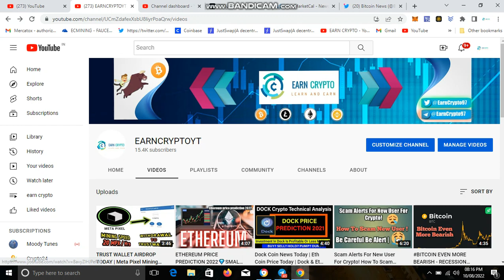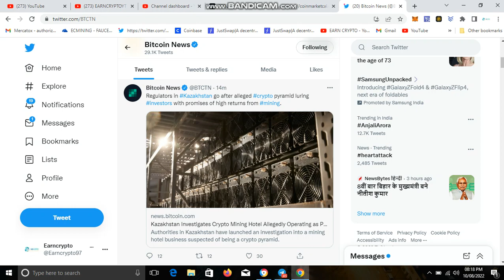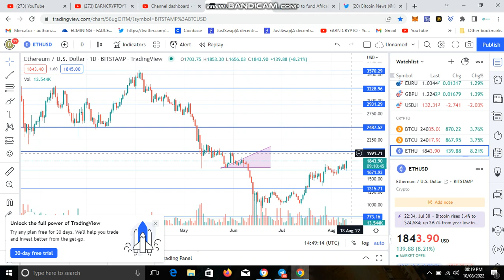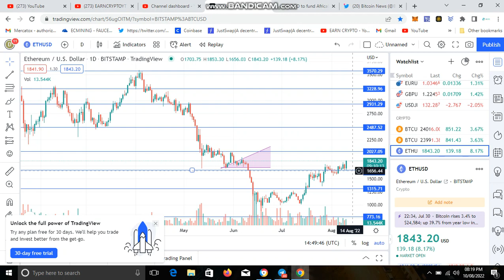CPI Numbers today | Bitcoin Update | BTC Analysis in Hindi | Crypto Update India | Earncryptoyt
CPI Numbers today | Bitcoin Update | BTC Analysis in Hindi | Crypto Update India

official email for support and promotion queries

earncryptoyt owner shall not be liable to the participant for any damages, claims, expenses or losses of any kind (whether direct or indirect) suffered by the participant arising from or in connection with the information obtained this website or directly from the website owner.

100x altcoins,
top altcoins
altcoin season
altcoins ready to explode
100x altcoins 2022
best altcoins to invest in
crypto altcoins 2022
10x altcoins 2022